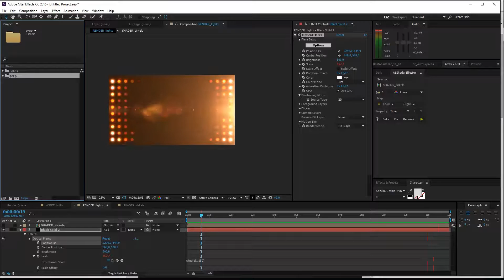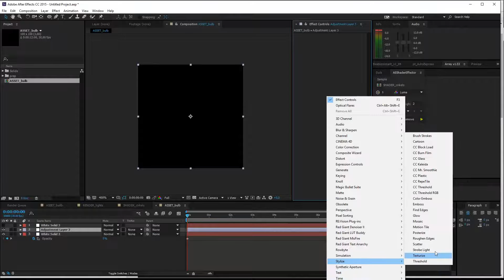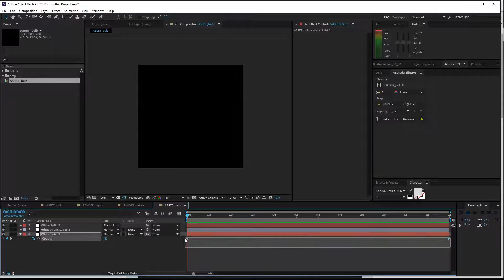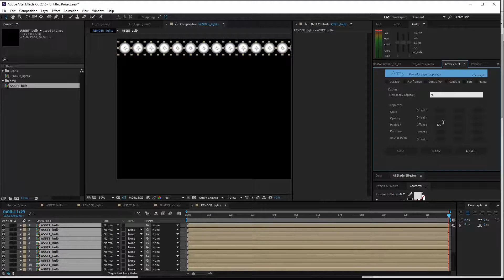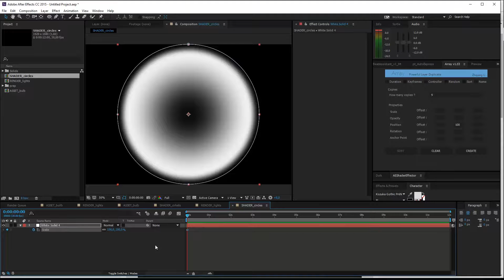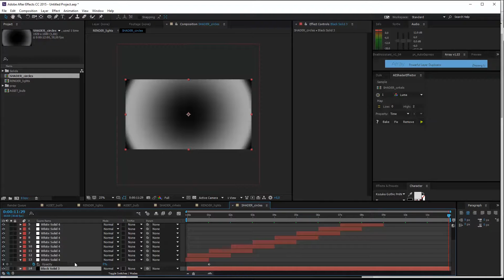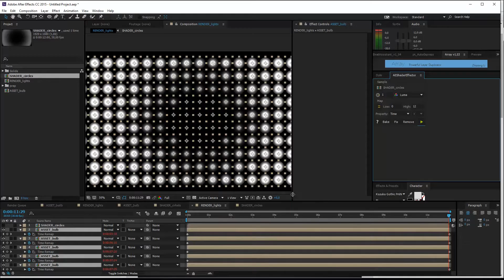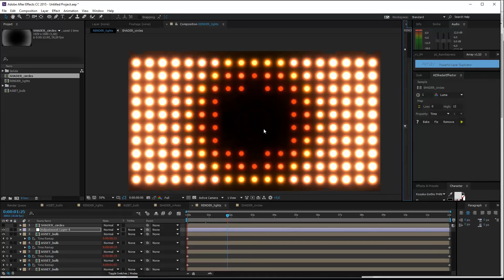Tuto Adobe After Effects : AE SHADER EFFECTOR TUTORIAL P2 (VO)